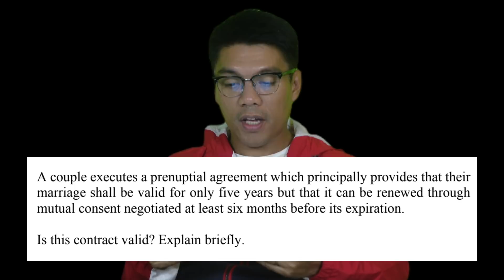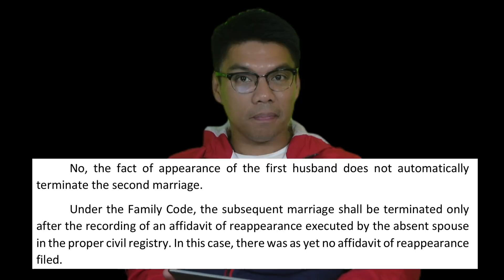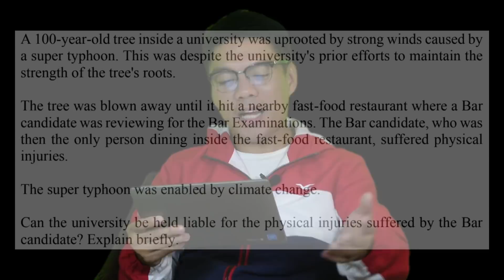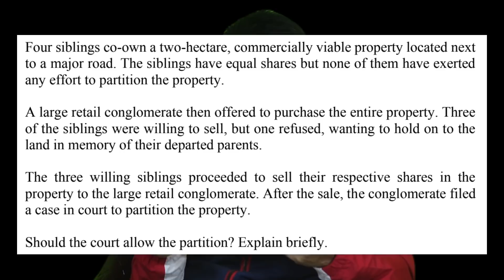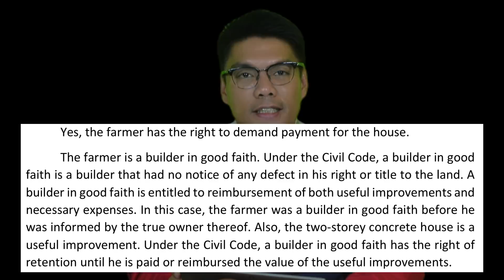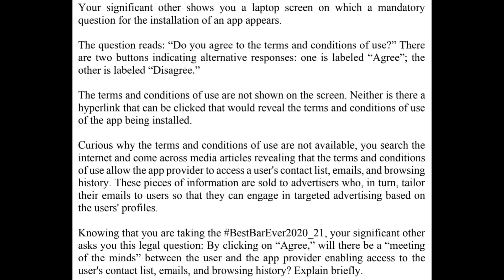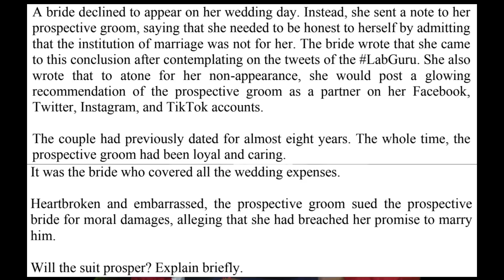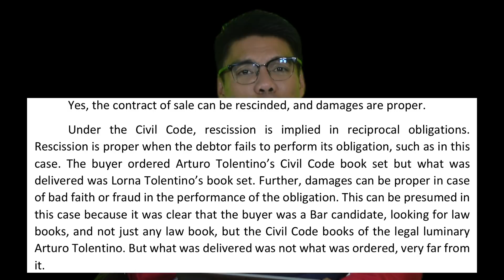ETO NA! SUGGESTED ANSWERS TO THE CIVIL LAW BAR EXAM QUESTIONS!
Mainit-init pa! Sagutin natin ang mga Civil Law Questions under the Law on Private, Personal and Commercial Relations of the 2020/21 Bar Examinations. Para sa mga Examinees, hindi man natin gusto ang "post game analysis" pero check nyo na din kung pareho tayo ng sagot. Congratulations guys for finishing this challenging and difficult journey!